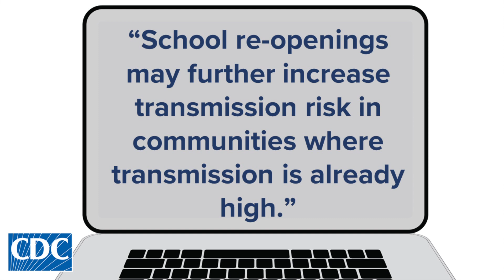Dallas County reports 29 children hospitalized for COVID-19 ahead of schools reopening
Over 1,450 children under 18 years old have been diagnosed with confirmed COVID-19 during the first three weeks of July, Dallas County officials announced.